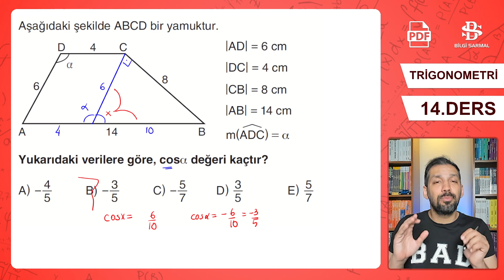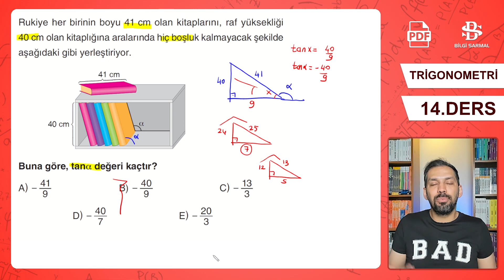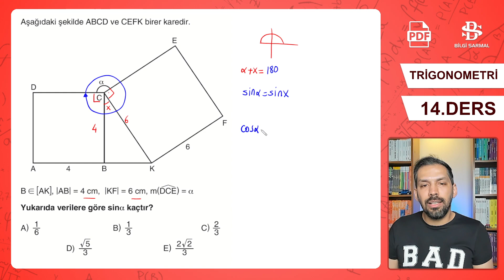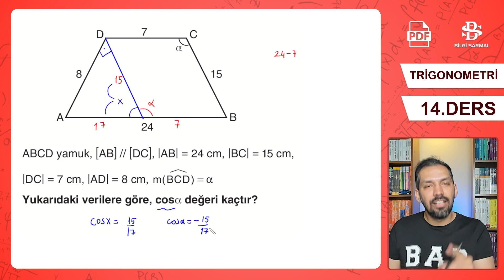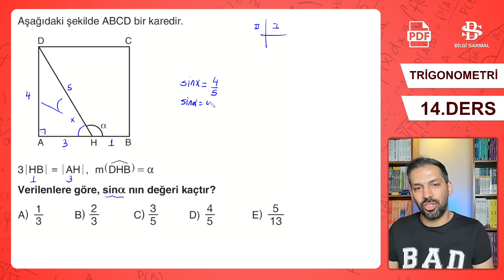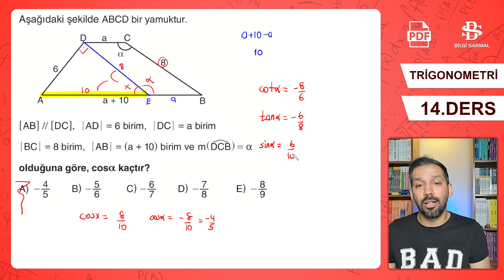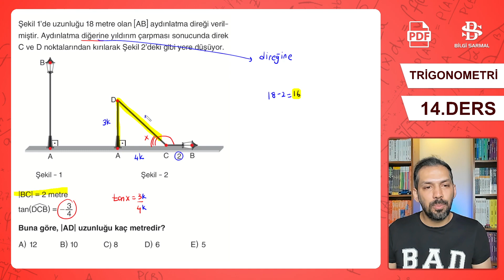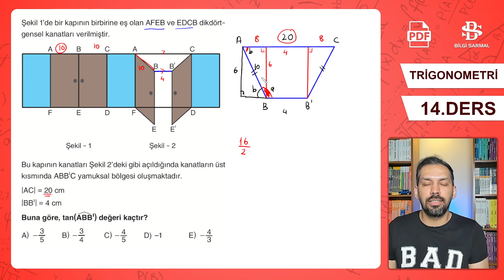11.SINIF MATEMATİK | TRİGONOMETRİ-14 | GEOMETRİK ŞEKİLLERDE AÇI DÖNÜŞÜMLERİ